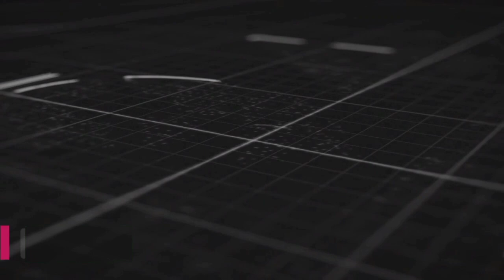😭 Ousmane Sonko Macky Sall...Li doy na Waar de